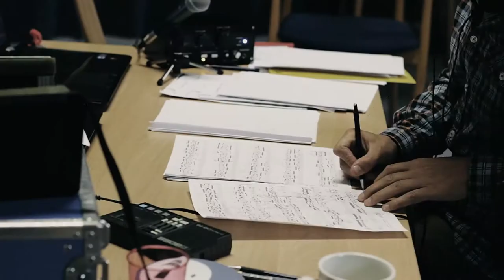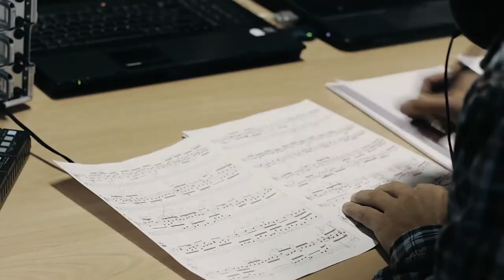TYXart TXA13036 Video Making of CD "BACH & CONTEMPORARY MUSIC" by Alexandra Sostmann, Piano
Great Making-of-Video, CD Recording "BACH & CONTEMPORARY MUSIC" by Alexandra Sostmann, Piano

English subtitles - Interview:

I had the idea to record works by Johann Sebastian Bach and combine them with contemporary music some time ago.

For me, it is very important, especially in our times, to know what is going on in modern music.

The main works on this CD are Bach's "Toccata", then his "English Suite" as the centrepiece of the album, and Shostakovich's "Prelude and Fugue".

Several shorter works are placed around the "English Suite". I liked this idea, as I thought it was a good way to give a small insight into the different works and compositional styles of the composers.

I also found it fascinating to include the Chinese composer Chen in the programme, as he comes from a completely different tradition than the Russian composers Gubaidalina and Pärt. And Riley, a very unusual composer, whose preoccupation with rhythm forms a bridge to barock music, as is also generally the case with "minimal composers".

It was by mere chance that I came upon Dutilleux's "Hommage à Bach", which is also in D minor, and the combination of beginning with the tranquil "Hommage à Bach", following it with Bach's "Prelude and Fugue" and ending up with Shostakovich's "Prelude and Fugue" appealed to me.

I find this confrontation fascinating, and also the link that is made between contemporary and barock music.